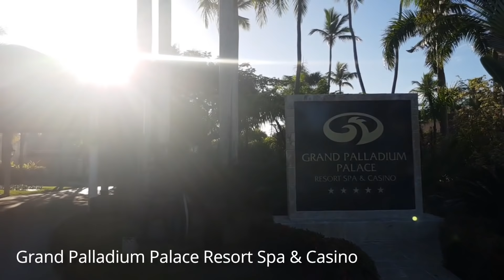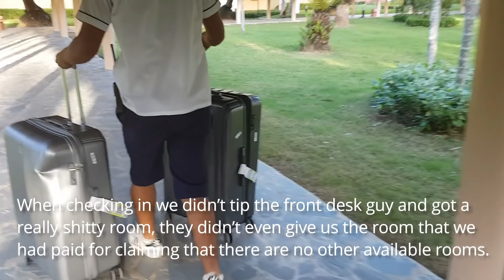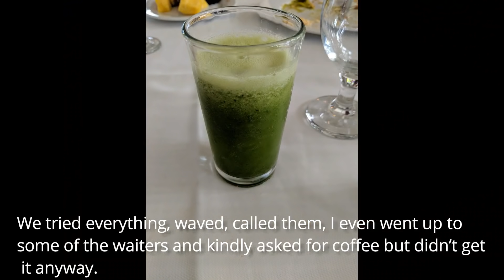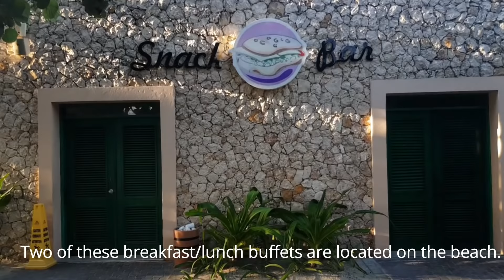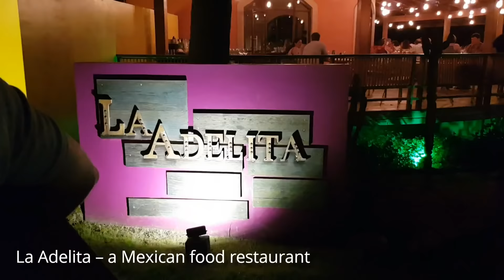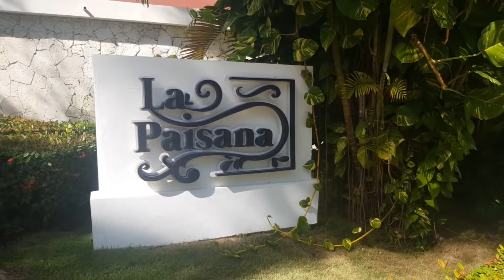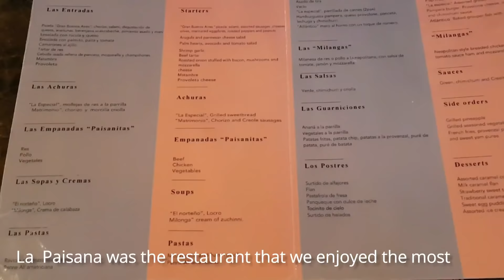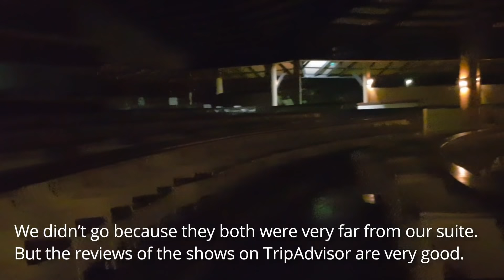GRAND PALLADIUM Punta Cana | Palace & Bavaro review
In this video you will find a review of Grand Palladium hotels in Dominican republic: Grand Palladium Punta Cana, Bavaro and Palace and my honest opinion about this hotel.

All the pools, the beach, beach bars, the restaurants and full breakfast and lunch buffet walk-through, entertainment and activities etc.

I forgot to mention this in the video, but if you want to got to this hotel, I recommend staying at TRS Turquesa hotel.